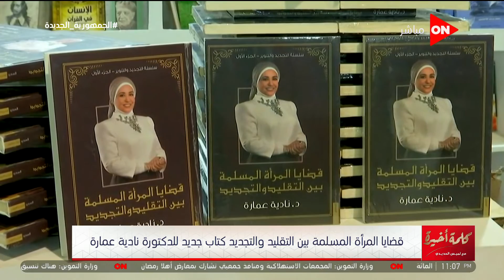صوت المرأة مش عورة وسفر المرأة بدون محرم".. رؤية تحليلية للكتاب الجديد للدكتورة نادية عمارة"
جزء من حلقة اليوم 8 فبراير 2022 من برنامج كلمة أخيرة للإعلامية لميس الحديدي وفيها تقدم أباء وأبناؤهم في حوار حول مشكلات التربية والعلاقة بين الجيلين ، اعرف لماذا تلجأ مصر لإنتاج الوقود الأخضر هذا العام ، مداخلة مع رئيس شركة غاز مصر يكشف سبب حالات الوفاة المتزايد داخل الحمام وكيف تتم الوفاة وبرلماني ينتقد مشروع قانون فرض غرامة على ولي الأمر لغياب الطالب.